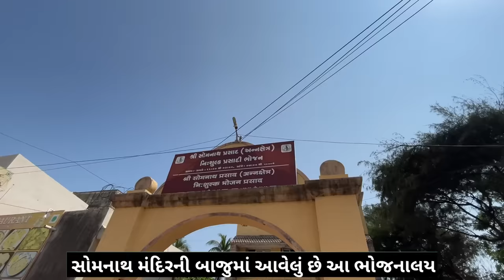Free food service in Somnath || somnath temple trip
Hi
My name is Paresh Chauhan.I am a resident of Ahmedabad city,Gujarat.I mostly upload travel videos on my YouTube channel.I visit different attractions,tourism,sightseeing and temples and religious places.Wherever I travel, I present my experiences to people through videos. Like where to stay, where to eat, how much is the hotel fare, how much is the total cost of travel, what are the problems etc.